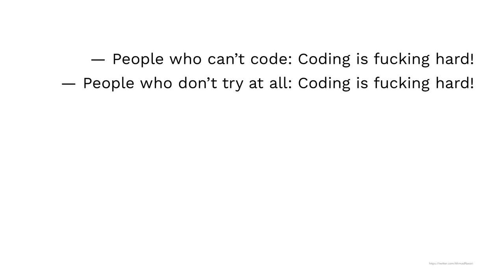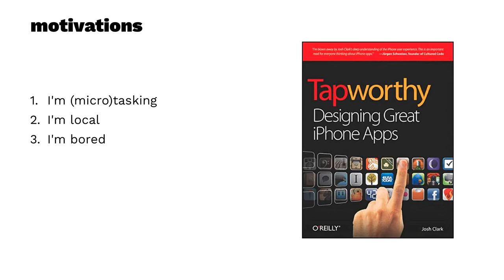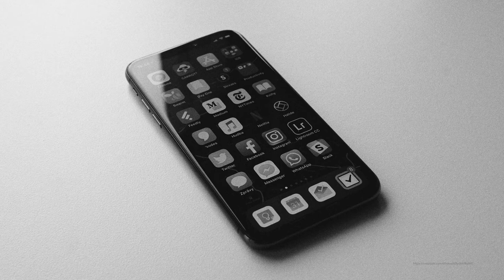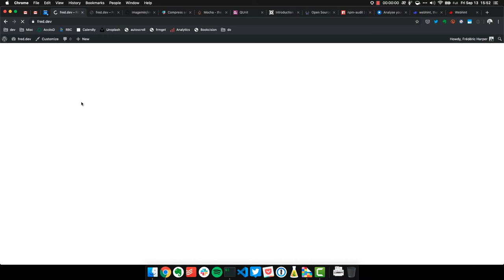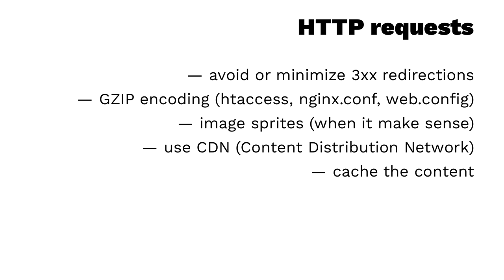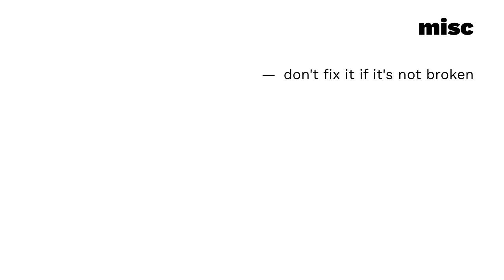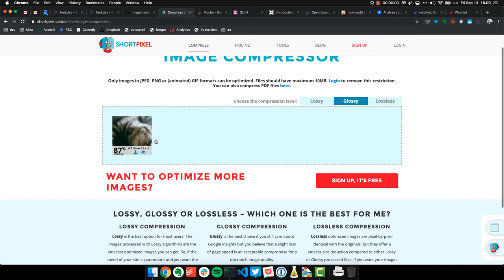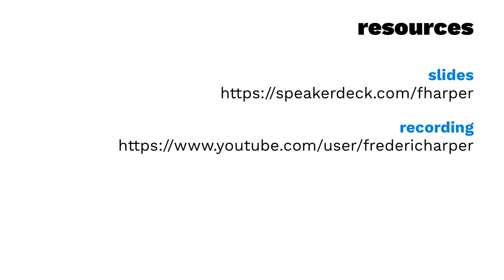Web Unleash 2019 - Building web apps that don’t suck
As developers, it’s important to think about our users first: you need to create an awesome experience and part of the equation is to deliver quality, fast. Unfortunately, we lost the habit of being efficient with our code and assets, getting used, if you are lucky, to more and more power from our devices and internet connections. But our users want their data now. Waiting is painful, you know it! It’s not an option anymore… Based on personal experience, this presentation is about concrete tips and tricks to help you optimize your masterpiece, using HTML, CSS, and JavaScript (most applicable to other languages).